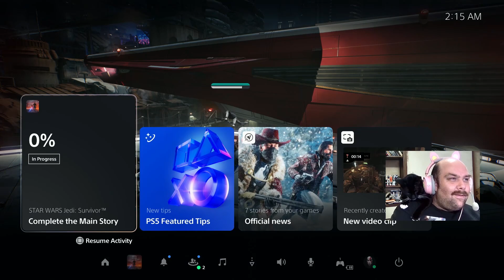Playing Star Wars Jedi Survivor part 1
I play some awesome Star Wars Jedi Survivor. We rejoin Cal Kestis after the event of Fallen order. What has our Jedi friend been up to since facing Darth Vader?